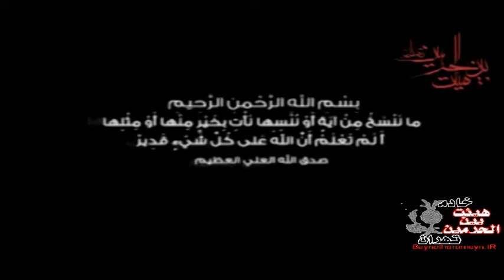تیزر هیئت بین الحرمین { کربلائی جواد مقدم }